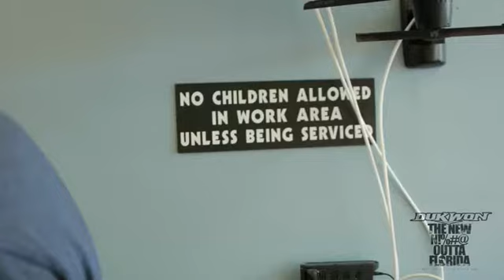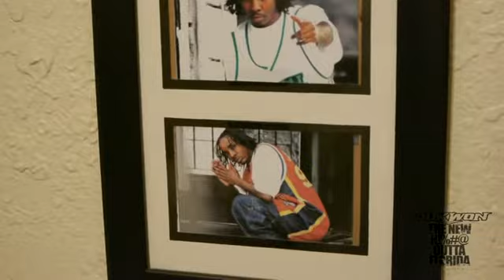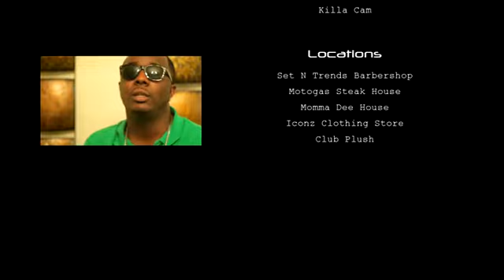Dukwon - No Gutss, No Glory Documentary